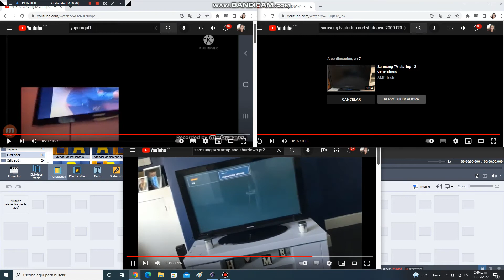5 samsung tv startups